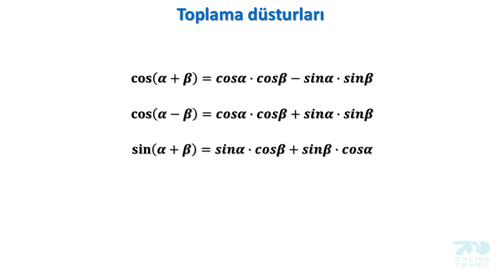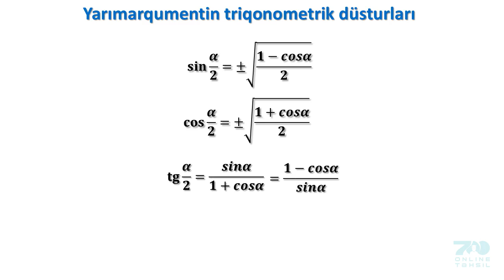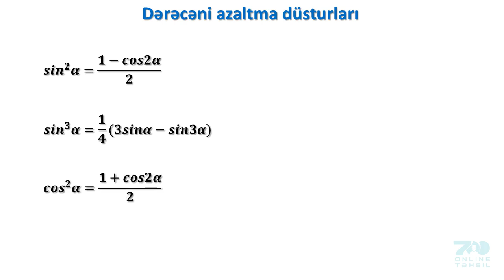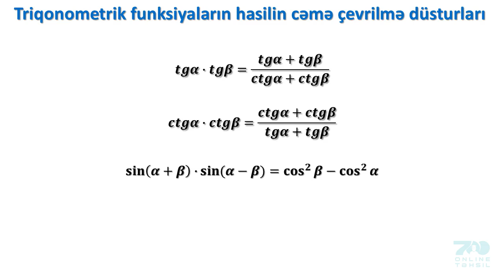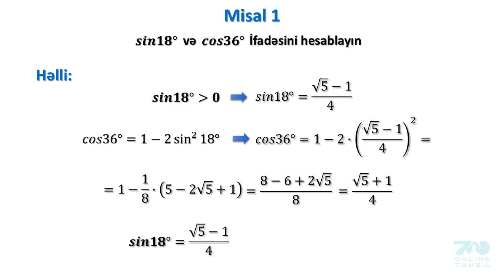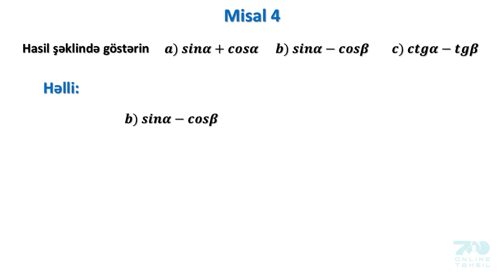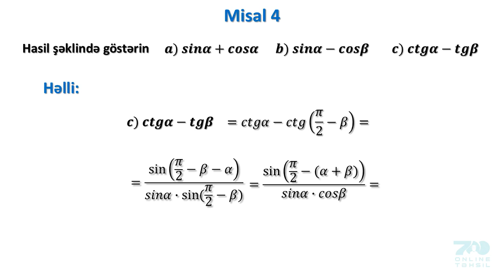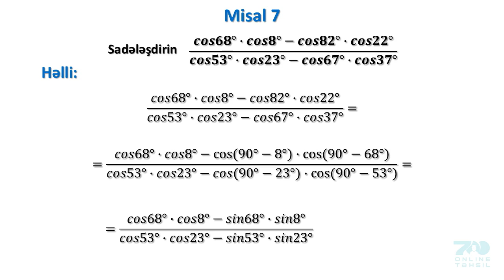535 Toplama düsturları